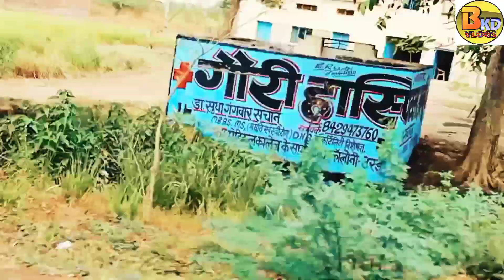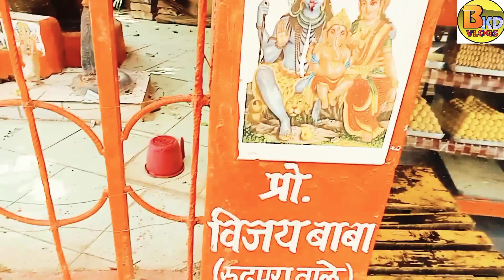rampura to madhaugarh..vlog vlog video.. enjoy.😀😊😍..(baba Ka dhaba)..😍😍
rampura to madhaugarh.. bloging enjoy video..😍😍😍 batuk kd vlogs... baba Ka dhaba... directed kartik pandit.. camera man vikki foji. travel blogs ... enjoy video.. jay hind...🙏😀😊😍😍